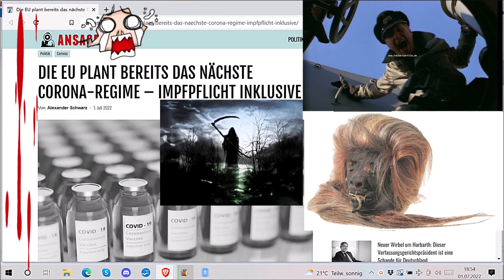"Auf zum nächsten Gefecht, usw.!!!“ ...